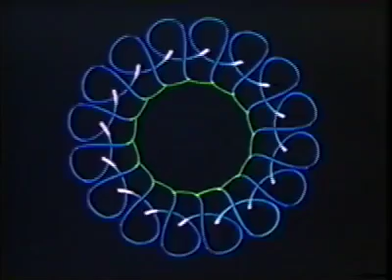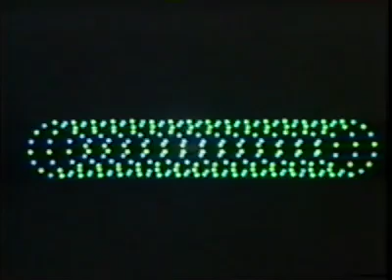Catalog (1961)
By John Whitney Sr. This is a demo reel for Whitney’s company Motion Graphics, formed in 1960.